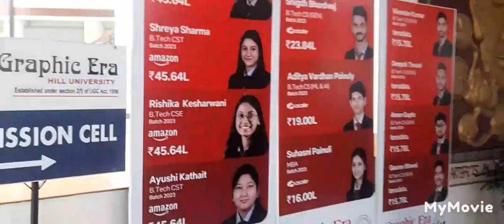graphic era university dehradun